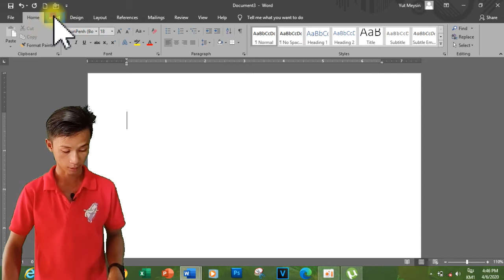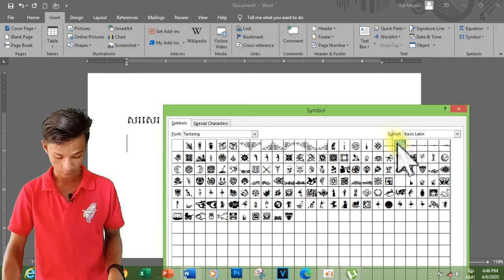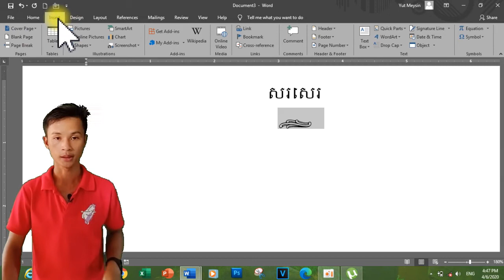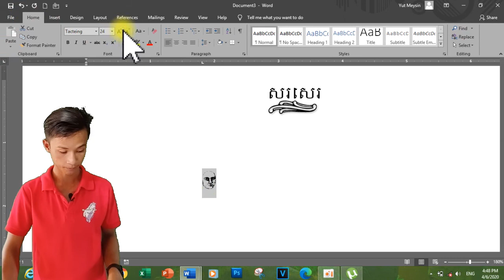How to use symbol Part 18 របៀបប្រើប្រាស់និមិត្តសញ្ញាពិសេស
To insert a symbol:
From the Insert tab, click Symbol. Choose the symbol that you want from the drop-down list. If the symbol is not in the list, click More Symbols. In the font box, choose the font you are using, click the symbol you want to insert, and select Insert.